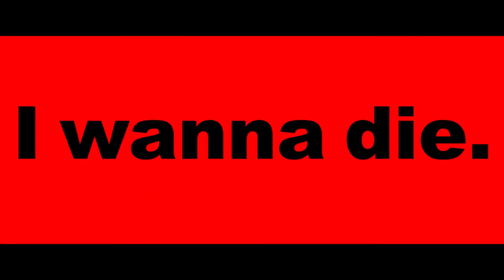12 Suicidal Teens | 十二人の死にたい子どもたち | Japanese Film Festival 2020 (10 Dec - 20 Dec 2020)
Twelve boys and girls have gathered in a closed room of an abandoned hospital to carry out a suicide pact. But when they discover the body of a 13th teen, freshly dead, a pall is cast on their plan for a peacefully-executed self-euthanasia. Desperate to solve the mystery, the teens explore the premises, uncovering clues to possible foul play.

The twelve teens fall into a tangle of doubt, lies, suspicion and recrimination, drawing out the real and brutal reasons they each seek to end their lives. They grow suspicious of each other and mass panic ensues. Will they go to their deaths in peace or in violence?

Directed by TSUTSUMI Yukihiko
2019 | 118 min | Mystery | Japanese with English Subtitles | NC16 Mature Theme

More info and ticketing at jff.sg